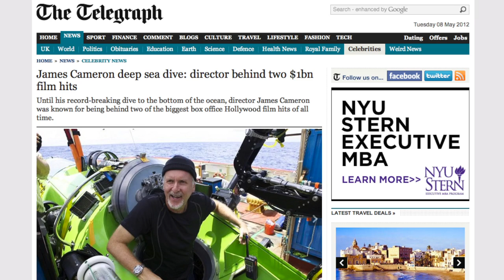James Cameron To Only Focus on Avatar Sequels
Director James Cameron is dedicating his career to working on "Avatar" sequels. The man behind such celebrated works at "Aliens," "Titanic," and "The Terminator" says aside from his documentary projects and nature expeditions, he doesn't intend to work on any other projects besides Avatar sequeals. Patrick Jones has more on Cameron's decision.